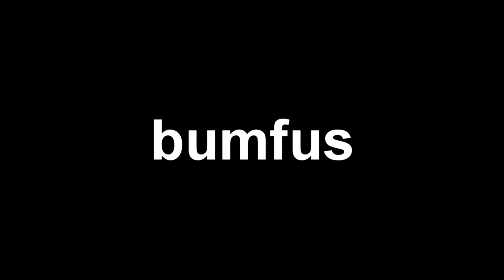Minecraft Skyblock, But We Keep Falling Off...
Minecraft Skyblock but we suck at it.

blimp films attempts skyblock in minecraft.

idk i make a minecraft video.